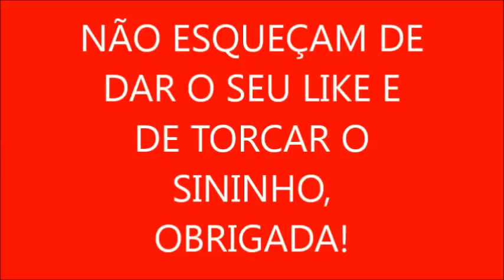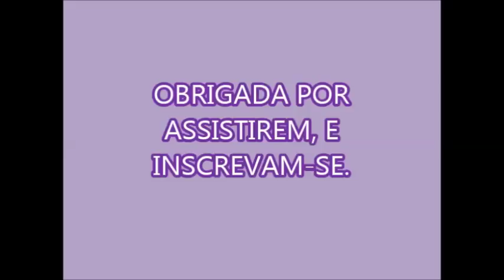SUPER VANISH LIQUIDO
600 ML DE ÁGUA
1/2 COPO DE SABÃO LÍQUIDO OU DETERGENTE
100 DE ÁGUA OXIGENADA VOLUME 20, 30 OU 40
1 COLHER E 1/2 DE BICARBONATO DE SÓDIO

OBS; DEPOIS DE 24 HORAS ELE PODE ENGROSSAR É SÓ ACRESCENTAR ÁGUA , POIS NÃO PERDERÁ SEUS EFEITOS, NO MEU EU ACRESCENTEI 1 LITRO DE ÁGUA A MAIS.

SEJAM TODOS ABENÇOADOS!